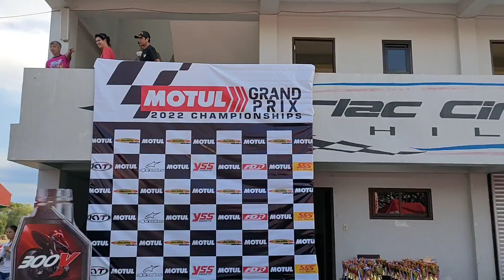( Teaser ) Motul GP Leg 2 Team Speedtuner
Motul Grand Prix @ Tarlac Circuit Hill